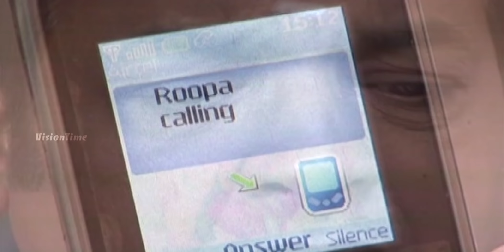Vasantham Episode 857 | Shamitha Shreekumar | Old Tamil Serials | Sun TV Serials | Vision Time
Vasantham serial was aired by Sun TV in the year 2005. Actress Vijayalakshmi suited the main role of the serial. Vasantham Tamil Serial ft. Shamitha Shreekumar,  Vagai Chandrasekhar, Delhi Ganesh, Vathsala Rajagopal, Shyam Ganesh, Vishwa, Durga and Priya in the lead roles.

Story & screenplay : Devibala
Lyrics: Pa Vijay
Title Song : D Imman.
Singer: SPB
Dialogues: Bala Suryan